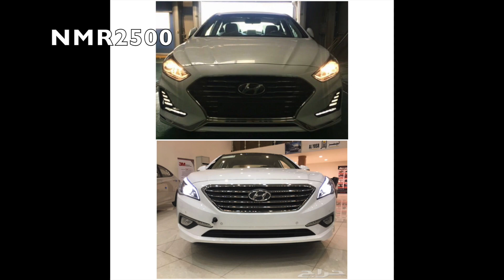سوناتا 2018 صور جديده في ميناء بالخارج مع شرح الفرق بينها وبين 2017 بالصور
الجزء الاول